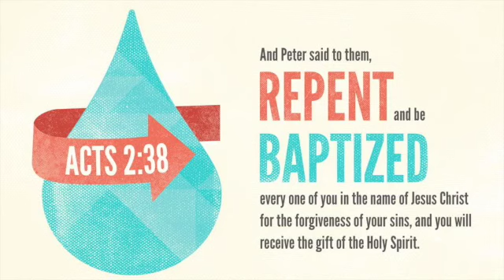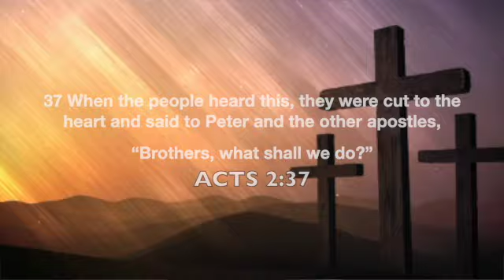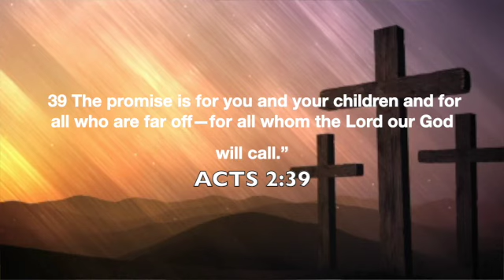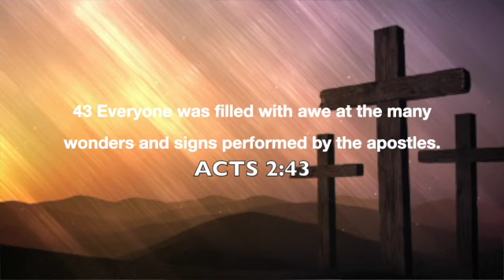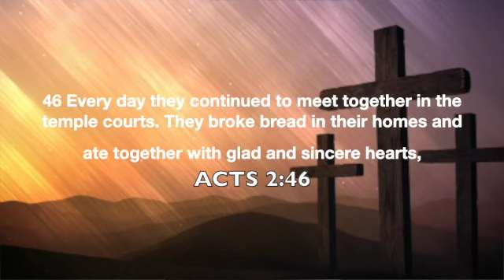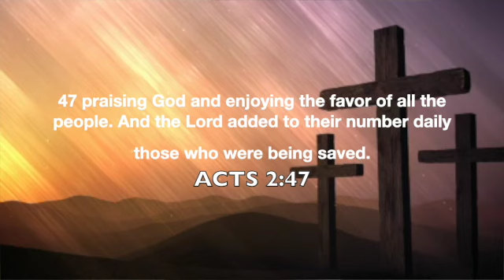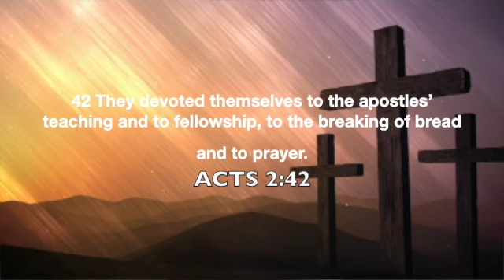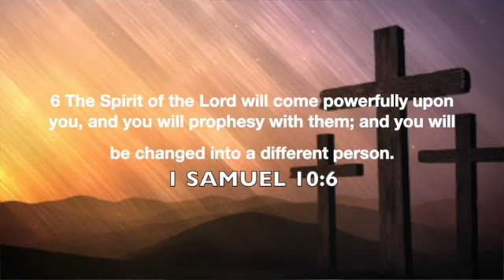ACTS 2 | PASTOR LEON LUNA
Support the ministry text to GIVE - TEXT "NHMBRIGHTONGIVE" to "77977"